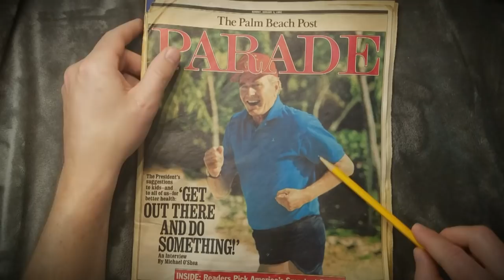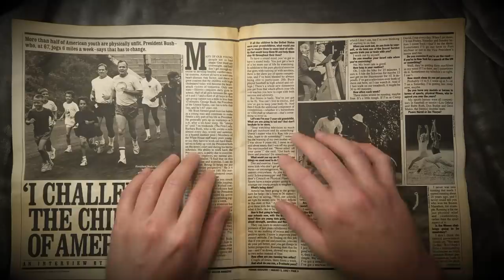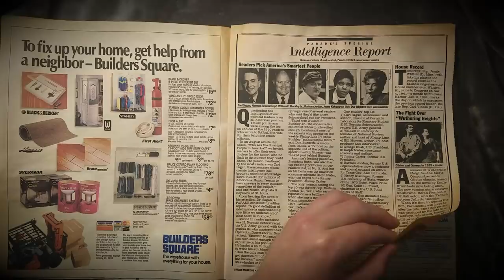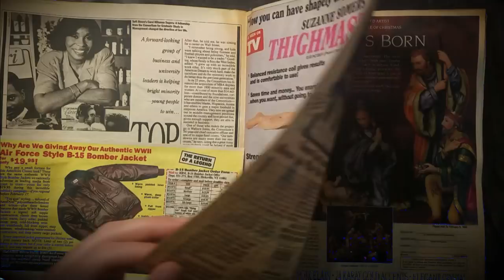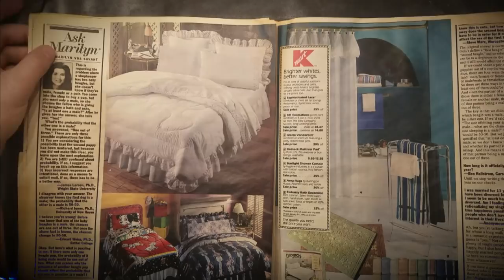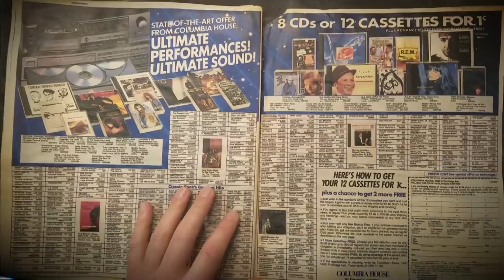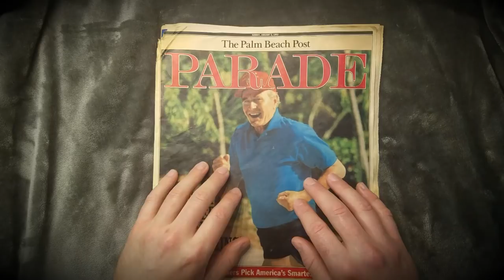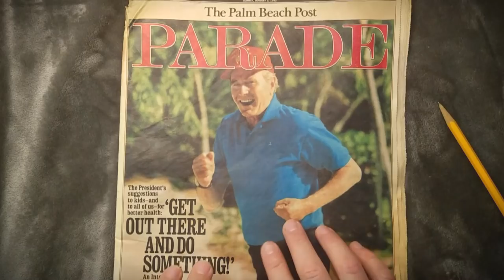ASMR | 1992 Florida Sunday Paper (Crinkling, Tapping, Tracing, Whisper)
Description: After Hurricane Irma last year, I was checking Molly's rental house for roof leaks and came across these 25 year old papers. They make good sounds. Thank you for all your warm support these past couple years.